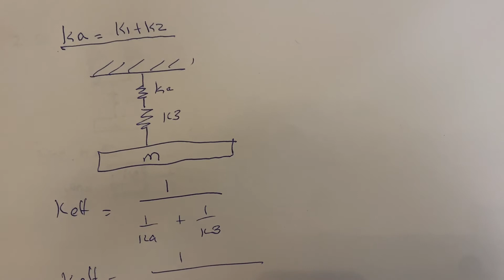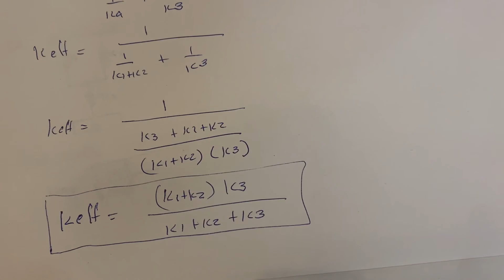Effective Stiffness of a Vibration System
Find effective stiffness of the system